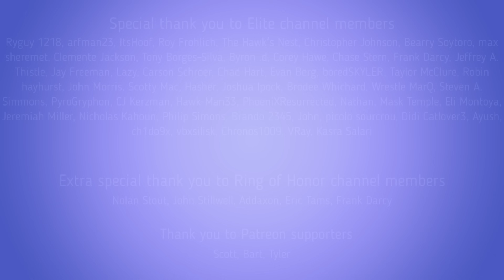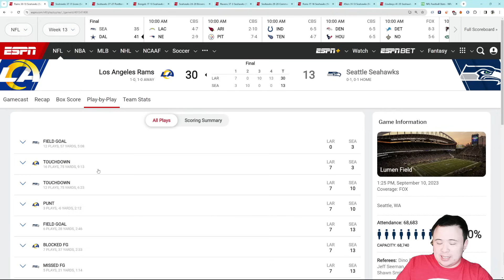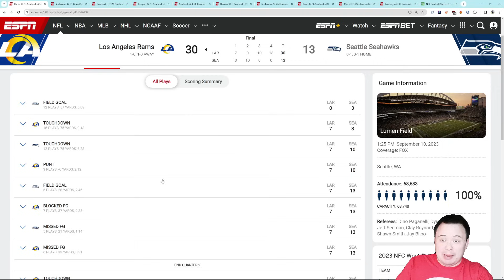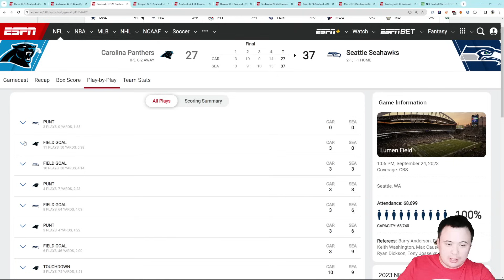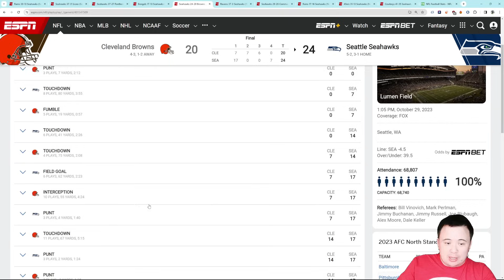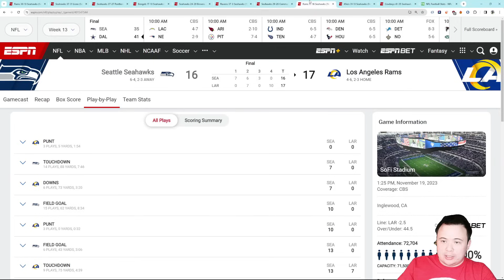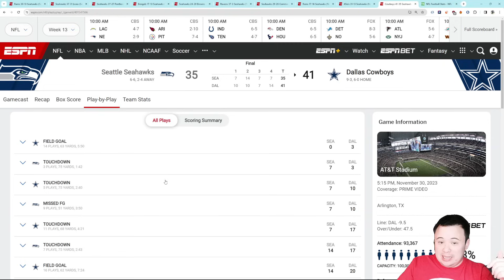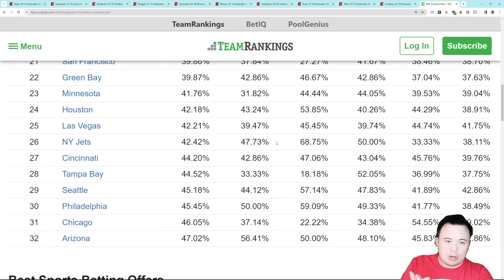Can the Seattle Seahawks really blame their bad defense on the offense?